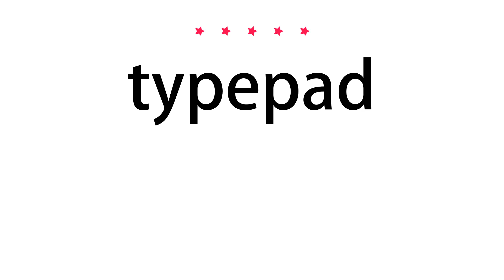How to pronounce typepad - Vocab Today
The pronunciation of the word typepad in Amercian accent is demonstrated in this video. If the word is from another language, such as brand name, it will be pronounced in its original language. Based on the word frequency, this is of 5 stars difficulty.